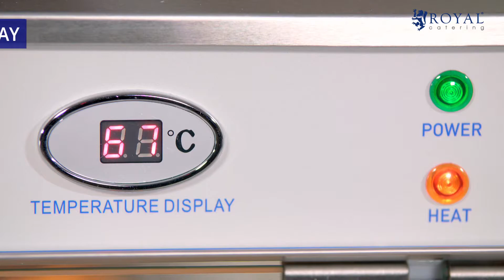Hot Food Display Royal Catering RCHT-1200B | Product presentation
➤ Check the detailed product description and its availability in the expondo store

The hot food display RCHT-1200B from Royal Catering's food service equipment collection is perfect for warming, tempering and displaying various kinds of foods such as pizza, sandwiches, fried foods or baked goods. The warming cabinet offers guests at the buffet in your hotel, cafe or restaurant consistently fresh and ready-to-eat foods - perfectly presented and easy to take.